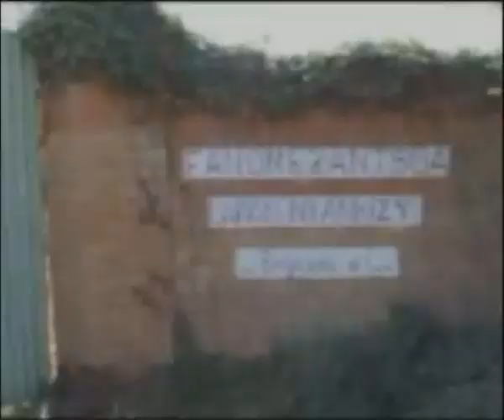Al cantiere di Giovanna (da Mestre a Ambositra)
Viaggio da Venezia (Mestre) alla casa famiglia di Giovanna Varisco.
Grazie a Tommaso per il suo contributo.